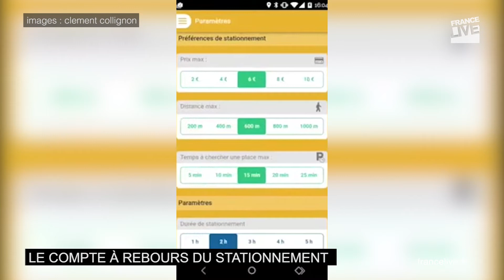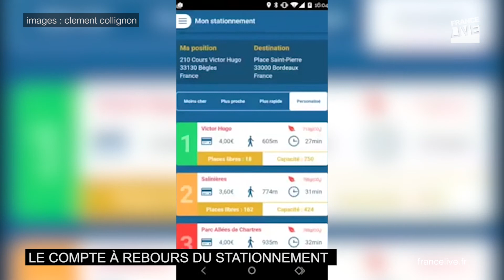Ces applis qui vous aident à trouver une place de parking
Trouver rapidement et facilement une place de stationnement libre, chercher à payer moins cher pour garer sa voiture en centre ville ou à l’aéroport… Il existe désormais des applications mobiles et des solutions pour gagner du temps et rester zen.